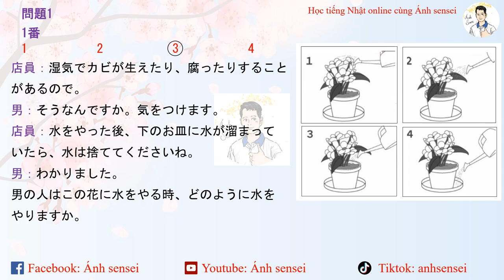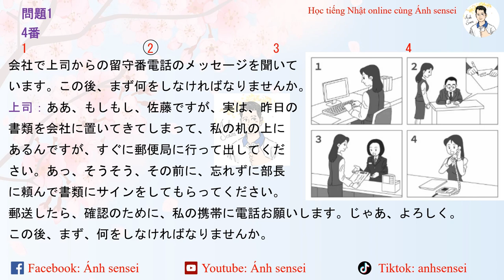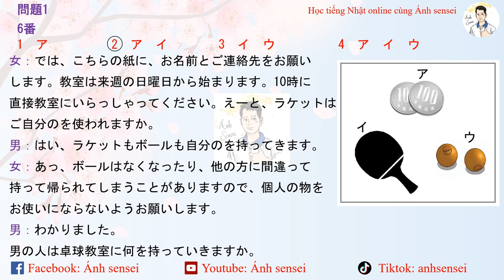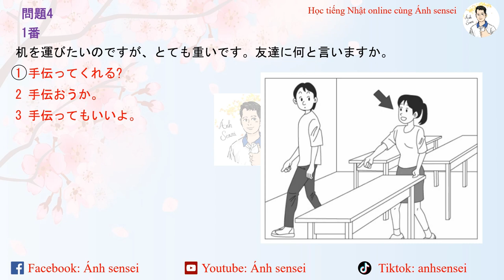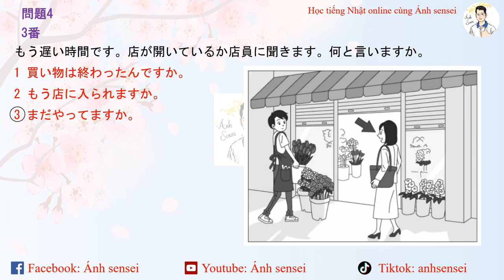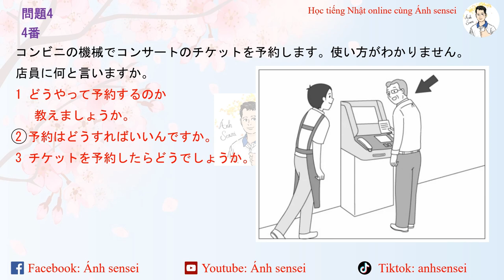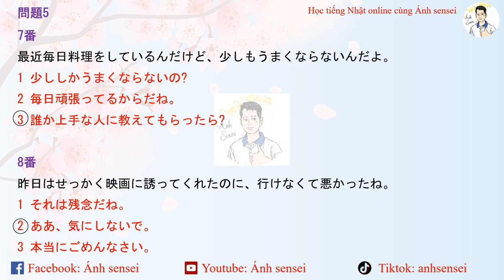Choukai JLPT N3 12/2021 (Script) - Script đề thi JLPT Nghe hiểu N3 12/2021